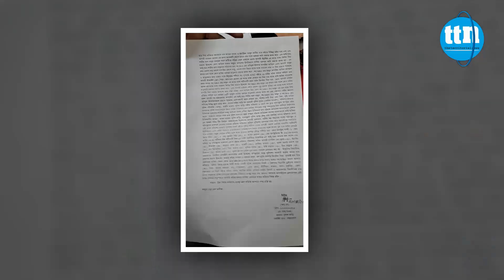পুলিশের উপর হামলা ও অস্ত্র লুটের ঘটনার প্রধান আসামী আটক।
সাইফুল ইসলাম সাইফের পাঠানো তথ্য চিত্রে ডেস্ক রিপোর্ট।

Slogan: বস্তুনিষ্ঠ সংবাদ সবার আগে
Country: Bangladesh
Language: Bengali।English
Broadcast area: Online